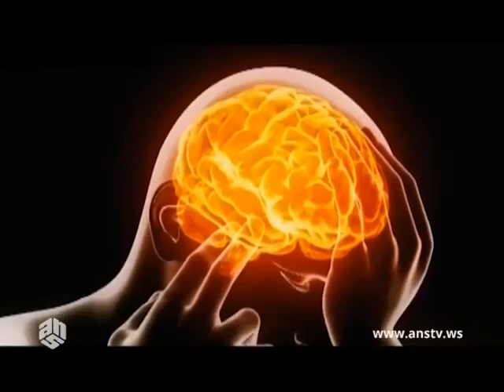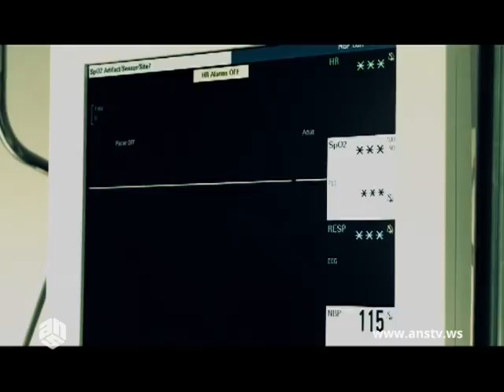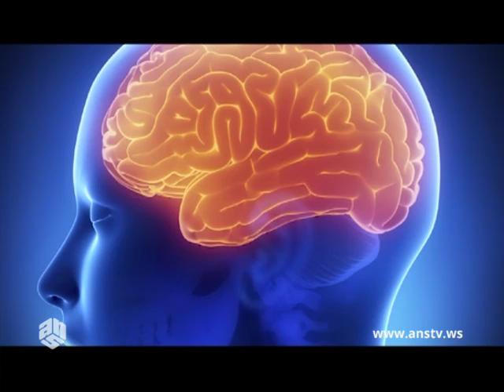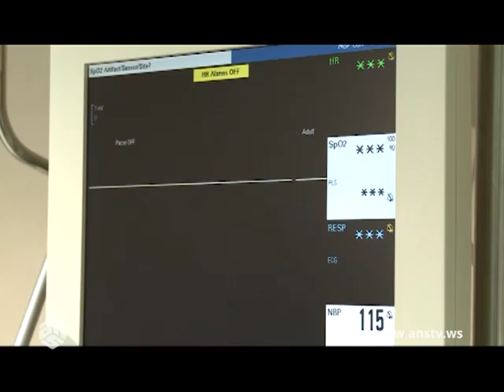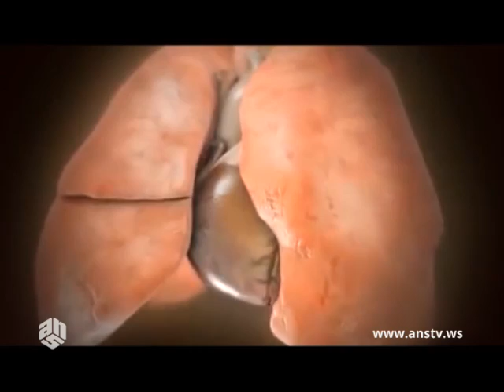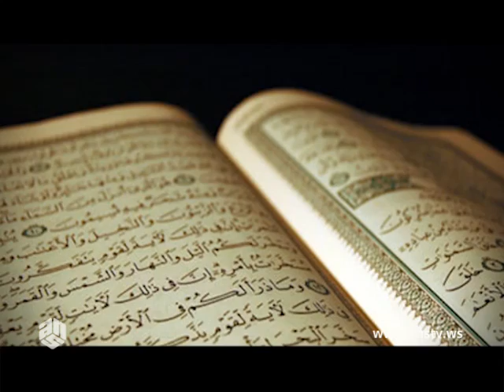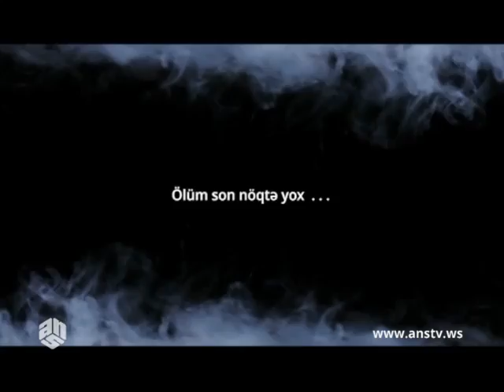Klinik ölüm | ANS TV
Kliniki ölüm (sənədli film)
Afət Telmanqızının filmi